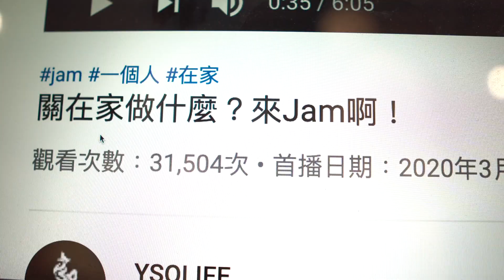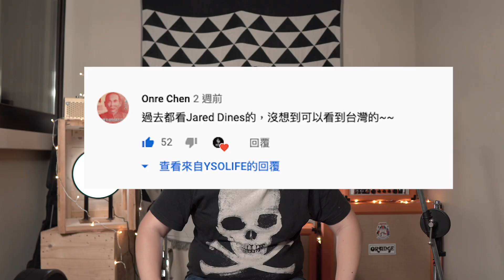Jam大亂鬥三萬觀看感謝Q&A，要做第二集嗎？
Jam大亂鬥竟然突破三萬觀看了，非常感謝各位朋友與樂手的支持！
Backing Track下載：
有使用的話也歡迎Hashtag樂手巢哦！